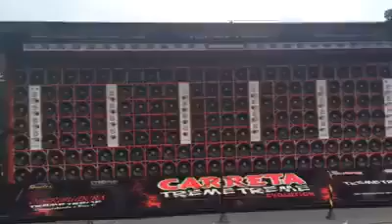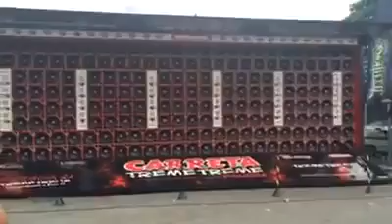Bass LKW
Ein LKW mit seehr vielen Basskästen.